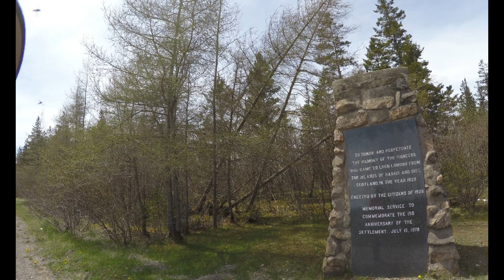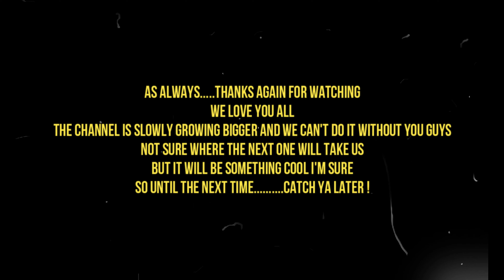A Great Exploration Site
After leaving the Grand River Falls we rerouted around the stirling road and drove for another hour and a half or more enjoying the countryside and finally landing at our destination of the old stirling mine site.This would be a cool area for any explorer.

Intro and credits by - Artist - Liqwyd
                                      Song - Feel it
Song #1 - Artist - Liqwyd
                   Song - Young love
Song #2 - Artist - Nekzlo
                  Song - Family
Song #3 - Artist - Scandinavianz
                   Song - Summertime